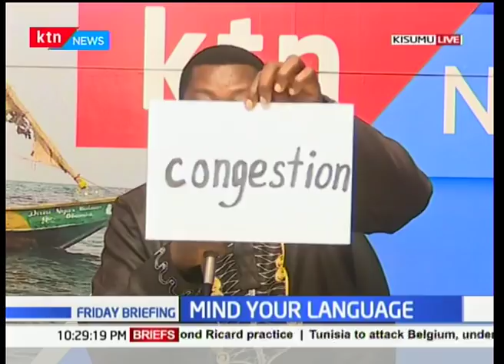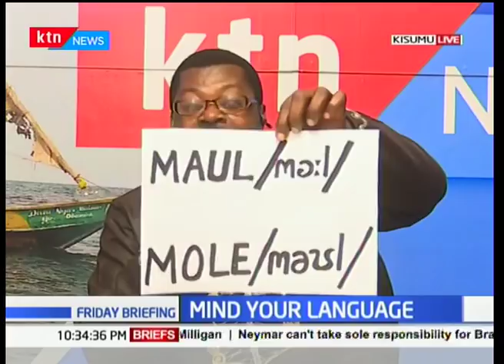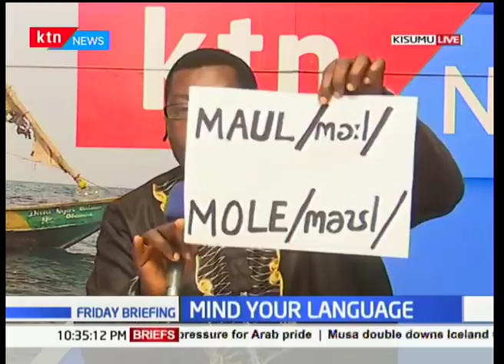Mind your language: Cineaste I Friday Briefing